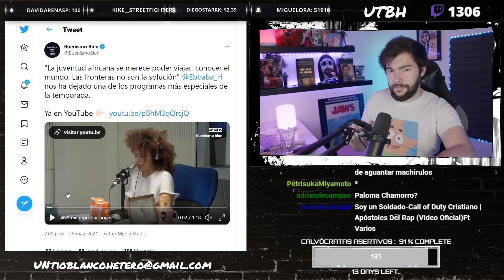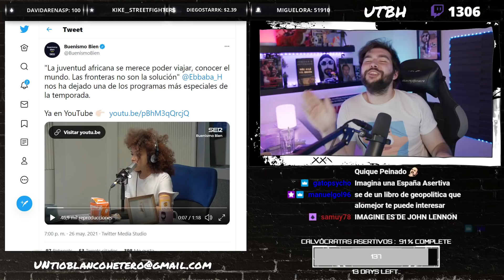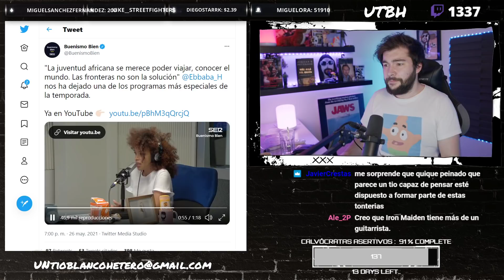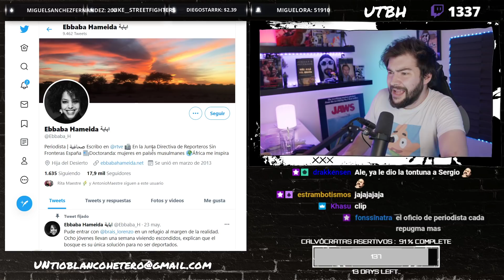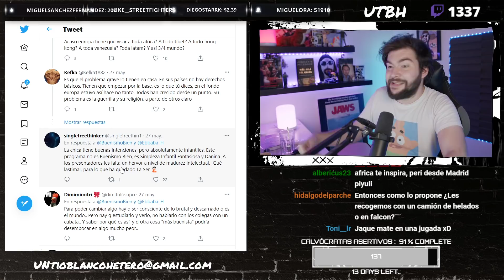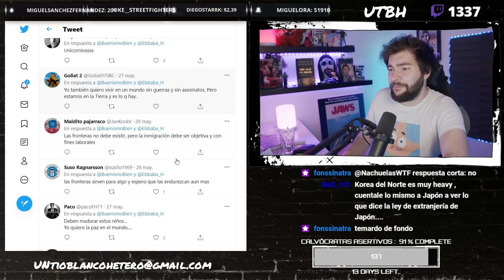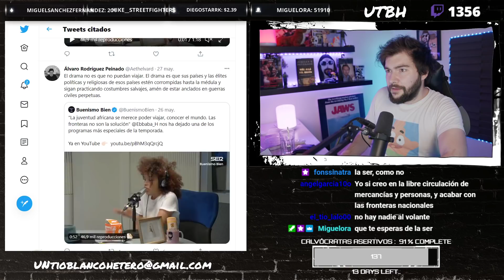LO SER y el infantilismo de BUENISMO BIEN | UTBED